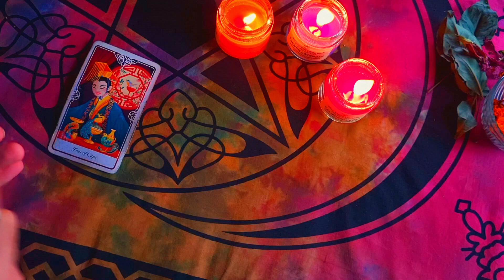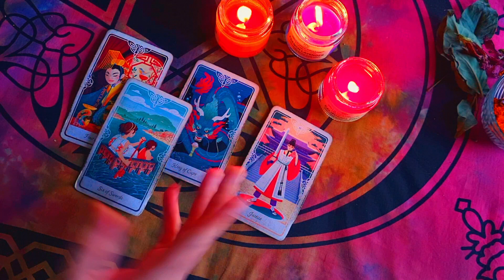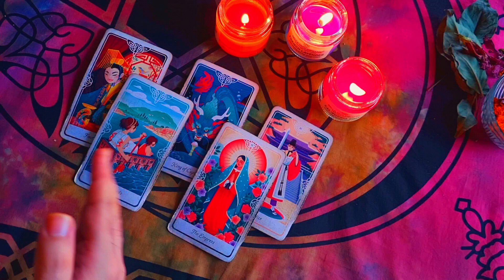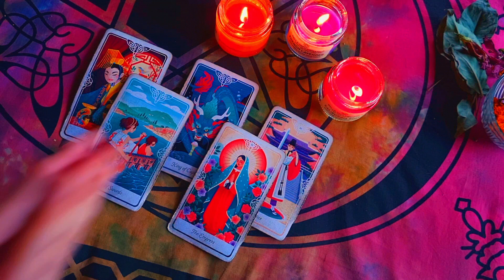What do they want to tell you tarot | Wo apse kya Kehna Chahte hai | Wo kya Soch rahe hai avi tarot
Note - I am not gonna text you on WhatsApp or call you and I am not gonna approach you for personal reading , please be aware of fake readers. They have tried to imitate my youtube channel, so you are requested not to reply to such scammers.

About Video :-
Hello viewers,

I do tarot Reading not for the money. I do this because It defines my spirituality,  It defines my very own feelings towards others,  It defines the voice of my inner soul.